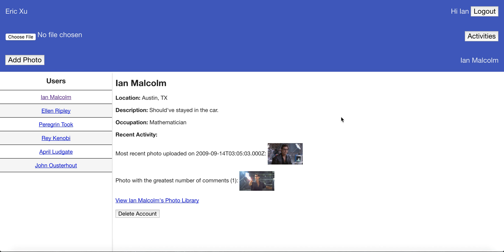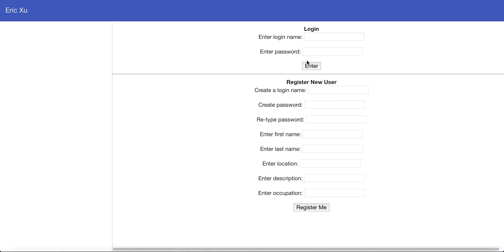CS142 Photo App Video